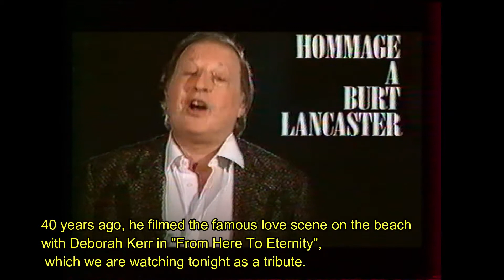"Hommage à BURT LANCASTER"(French TV tributes Part 1). October 1994. Subtitled in english.